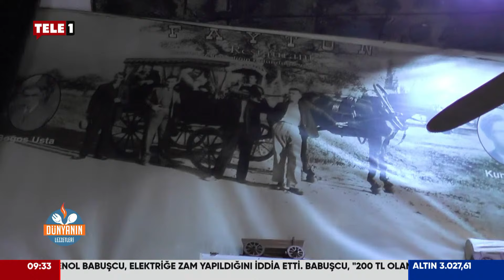Lezzetin rotası bu hafta: Rum ve Yunan yemekleri...| DÜNYANIN LEZZETLERİ (27 Ekim 2024)